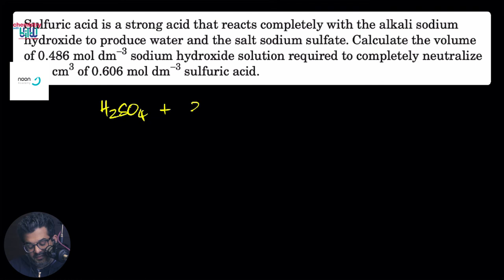Moles 6: Solutions and concentrations | OL IGCSE Chem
If you like what you saw here and Moles has started to make a whole lot more sense, head over for access to

1. Videos
2. Past Paper Solutions
3. Revision Guides
4. Notes
5. Doubt solving with experts
6. Flashcards
7. An active and global online community

PLUS a whole lot more. Not just for Chemistry, but 5 other A Level subjects.